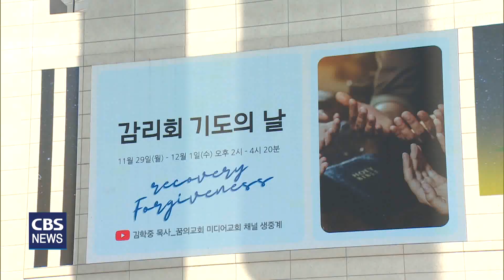[CBS 뉴스] 감리회 기도의날, '교육·선교·다음세대 회복'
기독교대한감리회가 ‘교회 회복’과 ‘선교회복’, ‘다음세대 회복’을 위한 교단 차원의 기도운동을 전개하기로 하고, 29일부터 사흘동안을 ‘감리회 기도의 날’로 정해 온,오프라인 기도회를 엽니다.최경배 기자가 전합니다.

[기자]

기독교대한감리회가 교단 소속 모든 목회자와 평신도, 선교사, 다음세대가 참여하는 기도운동을 시작했습니다.

하나님 앞에 용서를 구하고 회복을 갈망하며 기도하는 것이 오늘날 교회가 처한 위기를 이결낼 길이라는 생각에섭니다.

감리회는 ‘교회 회복’과 ‘선교 회복’, ‘다음세대 회복’을 위해 모든 감리교인들이 함께 기도하자고 제안하고, 그 시작을 알리는 ‘감리회 기도의 날’ 모임을 사흘동안 진행합니다.

이철 감독회장은 하나님의 은혜 가운데 교단법 개정이 잘 이뤄졌다면서, 이를 실행하는 과정 또한 하나님이 함께 하셔야 감당할 수 있다고 기도회 취지를 밝혔습니다.

이철 감독회장은 ‘감리회 기도의날’을 시작으로 각 연회와 지방회, 개 교회 모임에서 감리교회를 위한 지속적인 기도운동이 이어지길 바란다고 말했습니다.

 (이철 목사 / 기독교대한감리회 감독회장)
“오늘 뜨거운 마음으로 기도하는 것, 그것이 이 위기 시대에 우리에게 주신 하나님이 주신 음성으로 듣고 이 어려운 때에 기도를 회복하고 다시 영성을 회복하고 예배를 회복하는 놀라운 은혜들이 연회와 지방 그리고 개 교회 모든 교회들에게 있기를 주님의 이름으로 축복합니다.”

첫날 설교에 나선 서울남연회 김정석 감독은 성경 예레미야애가를 언급하면서 어떤 어려움 속에 있더라도 하나님이 소망이라는 사실을 기억하고 함께 기도함으로 위기를 이겨내자고 당부했습니다.

 (김정석 목사 / 감리회 서울남연회 감독, 광림교회)
“우리 하나님은 결코 우리를 버리지 아니하실 것이라고 하는 것. 하나님의 자비하심과 긍휼하심이 우리 안에 있기에 우리의 삶에 절망이 어두움이 미래의 불확실성이 우리를 둘러싼다 할지라도 그 가운데 소망을 품을 수 있고 회복을 꿈꿀 수 있는 줄 믿습니다."

기도회에선 세대통합 사역을 통해 건강한 목회를 일구고 있는 예수마을교회 장학일 목사가 목회사례를 발표하는 등 목회와 선교, 다음세대와 관련한 교육도 진행됩니다.

감리회는 이번 기도주간을 시작으로 감리교단의 미래에 대한 공감대를 이루기 위해 지속적인 기도운동을 전개한다는 계획입니다. CBS뉴스 최경배입니다.